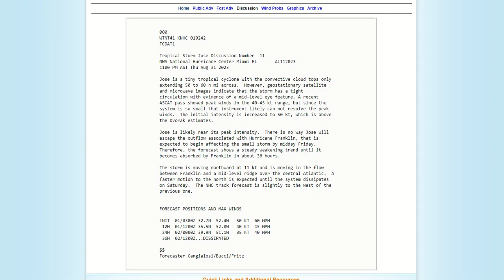Idalia leaves East Coast, Franklin and Jose spin in Atlantic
Mike takes a look at Franklin, Gert, Idalia and Jose in the Atlantic basin.